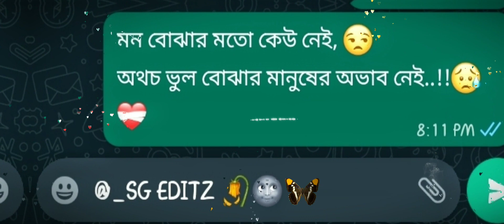মন বোঝার মতো কেউ নেই...😅💔 | WhatsApp status 😊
Here you will get new status. All categories like sad status, romantic status, new status..